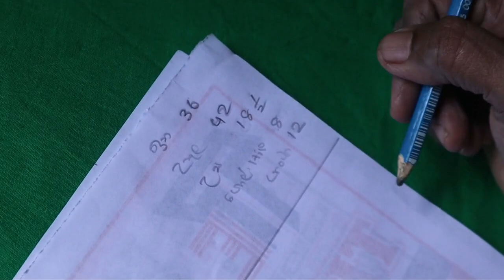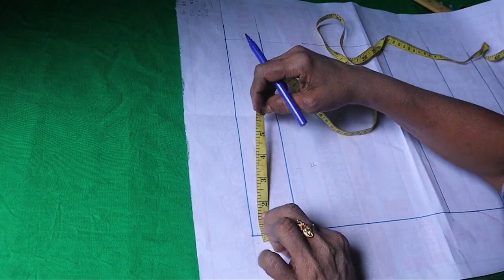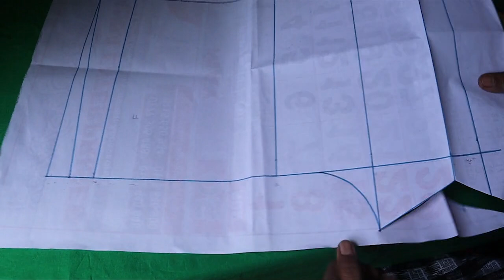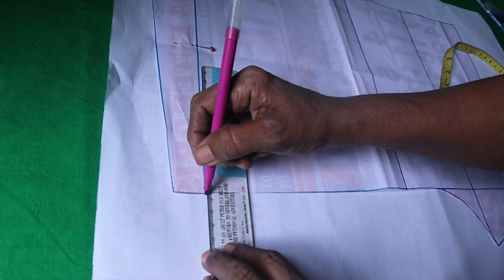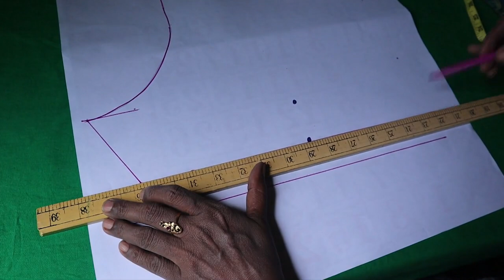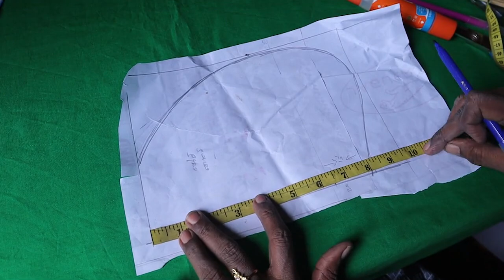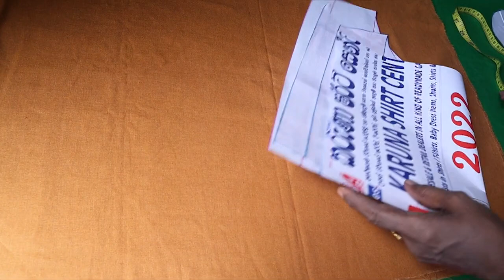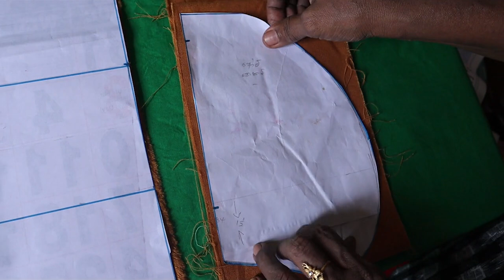ලිනන් මීටර් භාගෙන් කොට කලිසමක් ලේසියෙන් මහමු.. Ladies Linen Short Pant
mahum gethum athkam nirmana padam sinhalen
Sinhala Dressmaking and sewing, Purpose of this channel to teach dressmaking to those who are learning from the beginning of sewing.